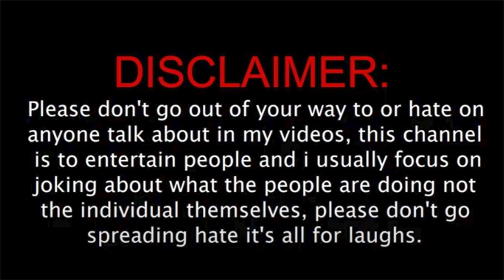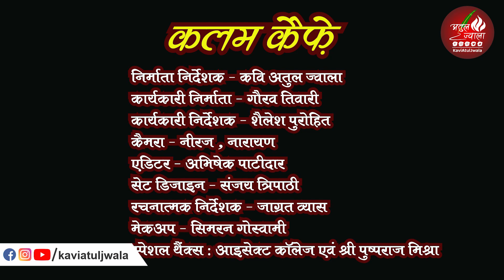मुझको अब तक क्यो कुंवारा रखा गणेश जी ।। Hasya Kavi Sammelan ।। कलम कैफ़े ।। Narendra Singh Akela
मुझको अब तक क्यो कुंवारा रखा गणेश जी

हास्य हंगामा

हास्य कवि सम्मेलन

कलम कैफ़े

कवि श्री नरेंद्र सिंह अकेला

अतुल ज्वाला

Mujhako Ab Tak Kyo Kunvara Rakha Ganesh Ji

Hasya Hungama

Kalam Cafe

Kavi Shri Narendra Singh Akela

Atul Jwala

मोदी जी modi ji राहुल गांधी rahul gandhi
देशभक्ति deshbhakti
kavita कविता
कवि सम्मेलन kavi sammelan